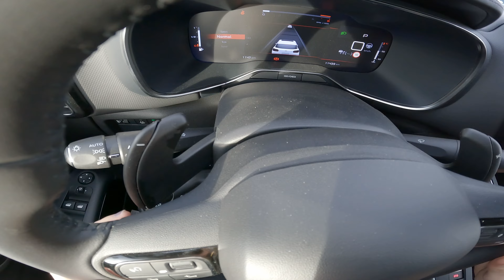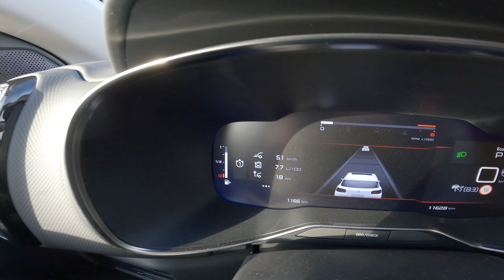2023 Citroen C5 Aircross Facelift Test Drive POV | Ambience Binaural Sound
Shop Their Holiday Sale Before It Ends!

2023 Citroen C5 Aircross Shine Pack Test Drive POV | Ambience Binaural Sound.

Citroen C5 Aircross Shine Pack
Price: 54 .000 $
8 gears, automatic transmission
Front wheel drive
131 Hp | 230 Nm
1199 cm3 | 3 Cyl.Inline
Consumption : 6.9 l/100 km
CO2 emissions : 147 g/km
Acceleration 0 - 100 km/h : 10.3 sec
Top speed : 188 km/h
Trunk space : 580 l - 1630 l
Fuel tank capacity: 53 l
Length: 4500 mm
Width: 1969 mm
Width including mirrors: 2099 mm
Height: 1689 mm
Wheelbase: 2730 mm
Ground clearance: 230 mm
Turning circle: 10.7 m
Front suspension: Independent type McPherson
Rear suspension: Semi-independent, coil spring

C5 Aircross gets a new 10” touchscreen that appears to float on the dashboard and immerses driver and passengers in a more modern passenger compartment. This new, larger screen improves ergonomics by offering direct-access climate controls and a higher reading that allows you to keep your eyes on the road. The vents are now located below the screen and have been modernised with a new sharp, horizontal design. The new 10” touchscreen will be fitted to the petrol and diesel versions with navigation, and from the Feel version for hybrids.

In addition, the fully customisable 12”3 digital display provides all essential and customisable information directly in the driver’s eye-line: navigation map report, information on active driver-assistance systems, information on the operating status of the hybrid engine, etc. – ensuring that the driver’s eyes stay on the road for completely safe driving.

As a distinguished representative of the comfort part of Citroën’s DNA, New C5 Aircross retains characteristics that make it stand out in its segment, contributing to an overall experience focused on well-being and ease of use.

The Progressive Hydraulic Cushions® suspension, exclusive to Citroën, enhances absorption of imperfections in the road and ensures that passengers travel in absolute comfort, with a real “flying carpet” effect.

The only SUV in the segment to offer three individual sliding, reclining and retractable rear seats, allowing you to enjoy people carrier-level modularity in a real SUV. The boot volume is a record for the segment: from 580 L to 720 L in the petrol and diesel versions and from 460 L to 600 L for the hybrid version.

Finally, special attention has been paid to the acoustic characteristics with the option of benefiting from acoustic laminated front windows which amplify the cocoon effect within the car.

The new vertical and structured profile of the nose reinforces the perception of power and robustness at first glance. This enhancement is also found at the rear in the new structured headlight lenses. C5 Aircross features a distinctive posture, expressed through its full and generous modelling, its high and horizontal bonnet, as well as a 360° glazed line drawing a chrome C side signature and reinforcing the floating effect of the roof. The attributes of a powerful and reassuring SUV also appear in its muscular side panels: ground clearance of 230 mm, large 720 mm-diameter wheels, 360° protections including Airbump® and wheel arches, distinctive roof bars and a dominating driving position.

In addition, several new style elements on the side panels enhance its elegance and modernity, like the new 18” diamond-cut PULSAR alloy wheels with a very graphic aerodynamic design and a subtle play of colours and materials between aluminium and glossy black; the new Glossy Black colour of the rear-view mirror shells, standard across the range, which enhances the elegance and perceived quality; the glossy black functional roof bars with a new matt black insert; the new design for the Airbump® Colour Packs, echoing the prestigious colours of the front-end inserts.

Completely consistent with the front of the vehicle C5 Aircross has a new three-dimensional LED light signature at the rear. Without changing size, the lamp unit is now fitted with dark and structured glass, highlighting the three LED lighting modules that constitute the light signature. The graphic elements accentuate the elegance and consistency with the front light signature. As on the front end, the subtle piano key design reinforces the deep 3D effect of the light signature.